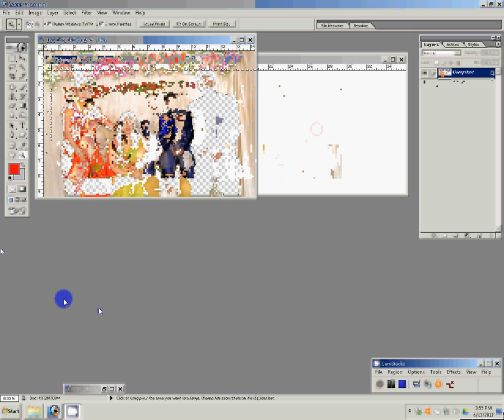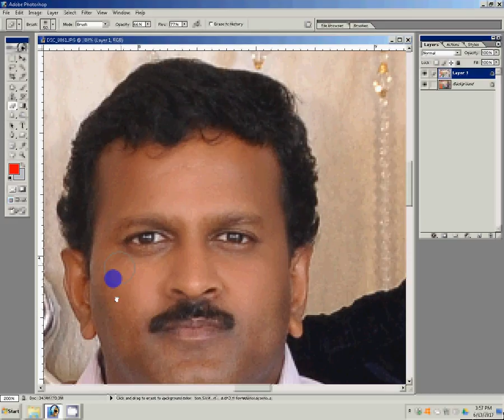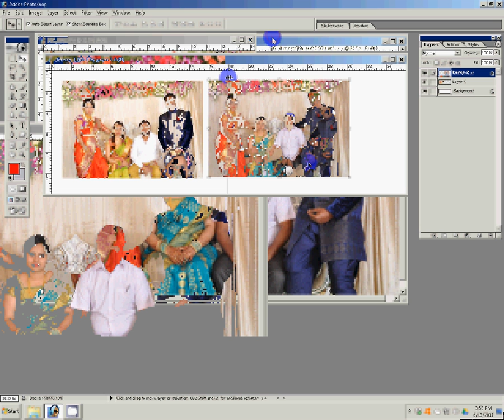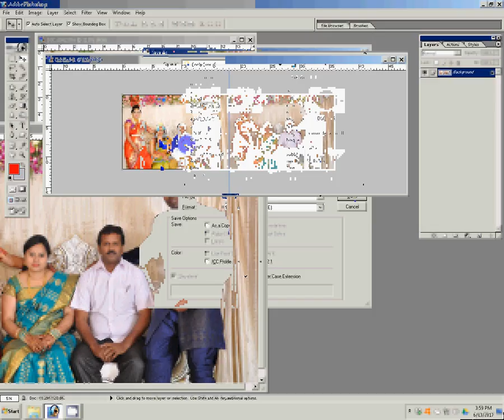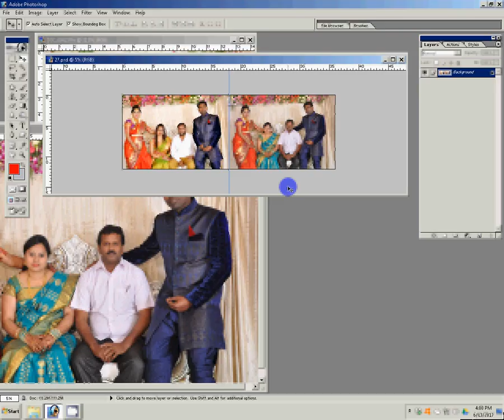Karizma Album / Photobook Design photoshop Action